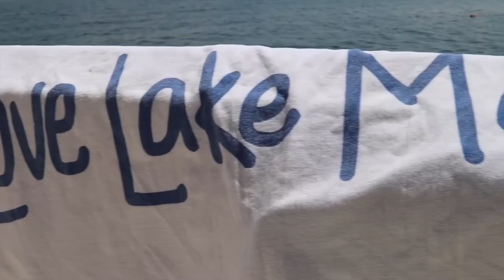Brady Harp - Auburn Fishing team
We catch up with Brady Harp that is on the Auburn Fishing team.